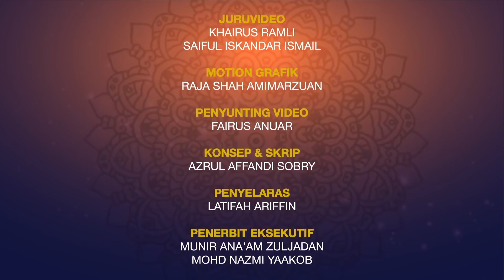JOM TANYA USTAZ - Hukum adik beradik sudah berkahwin duduk serumah